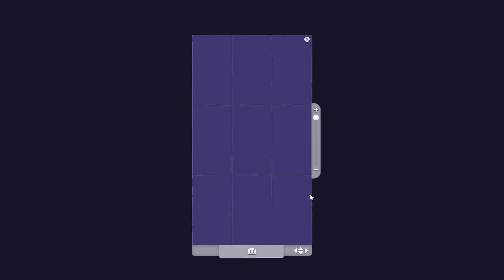Die Sims 4 Hunde & Katzen - Die Catlady Challenge - #20 - Mr. Mau ist krank (HD/Lets Play)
Diese Challenge hab ich mir selbst ausgedacht. Eventuelle ähnlichkeiten zu anderen Challenges, sind rein zufällig und nicht von mir beabsichtigt.

Geschichte:

Hallöchen ihr Lieben, es ist mal wieder soweit. Passend zum neuen Die Sims 4 Hunde & Katzen Add On habe ich mir eine neue Challenge ausgedacht. Die Catlady Challenge wuhu ^^
Hier nun die Regeln usw:

Die Catlady Challenge

Ziel: 50 Katzen besitzen und zu Grabe tragen

Erstellung:
- einen weiblichen Sim erstellen
- Merkmal: Katzenfreundin, Chaot
- Bestreben: Tier
- weitere Merkmale frei wählbar

Aufgabe:
Dein Sim liebt Katzen und möchte 50 Katzen besitzen. Doch damit nicht genug diese Katzen muss dein Sim auch überleben.
Die Katzen dürfen nicht erstellt werden sondern müssen mühevoll Adopiert werden oder Aufgenommen werden (streuner)
Dein Sim darf nicht arbeiten gehen. Lediglich Gartenarbeit oder Gemälde malen und verkaufen ist erlaubt.
Dein Sim darf das Grundstück verlassen und auch mit den Tieren im Urlaub fahren.
Im Haus regieren die Tiere: Dein Sim darf nur ein Bett haben, eine Sitzmöglichkeit, einen Herd, einen Kühlschrank, ein WC, Eine Dusche, ein Waschbecken.
Das Haus muss auf dem kleinsten Grundstück errichtet werden und darf nicht zweistöckig sein.
Das restliche mobiliar besteht aus Katzen geeignete Gegenstände.

Du musst beim Haus mit den anfänglichen Simoleons auskommen.
Cheats sind nicht erlaubt. Die alterung muss an sein.
Die Katzen dürfen sich selbstständig vermehren, man darf aber auch immer wieder Katzen adoptieren, wenn man das Geld hat.
Wann ist die Challenge verloren:
Wenn dein Sim stirbt (Jugendtränke sind erlaubt und müssen auch benutzt werden)

Viel Spaß

P.S. Sollten wir mit einer den Regeln gegen die Wand fahren, weil das SPiel dies nicht unterstüzt oder wie auch immer. Müssen wir da etwas rumbasteln ^^

Release: 02. September 2014
Plattform:  PC
Genre:   Simulation
Alters freigabe: 0